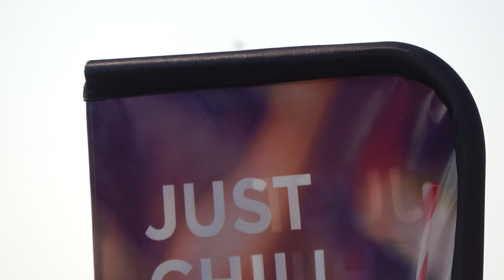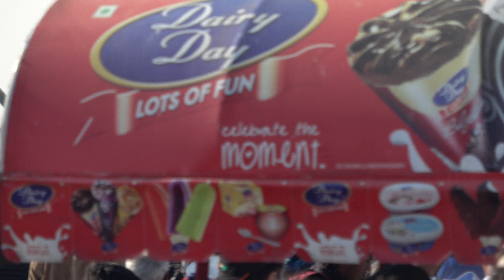Indian Air Force Surya Kiran AerobaticFlight Aero India 2017 भारतीय वायु सेना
Aero India 2017 Indian Air Force Surya Kiran